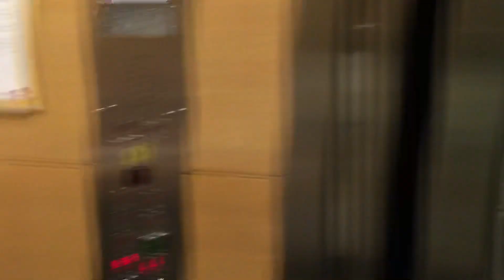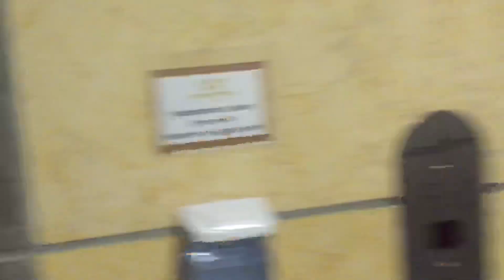SURPRISE BIRTHDAY KAY ATE RONA KASAMA ANG TROPANG MATATAPANG😂 | CAREGIVERS IN ISRAEL